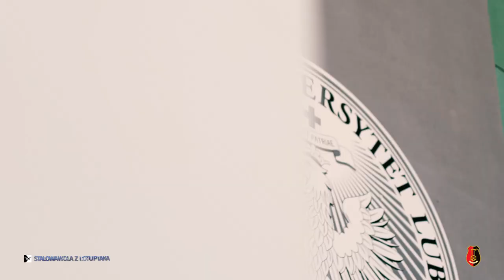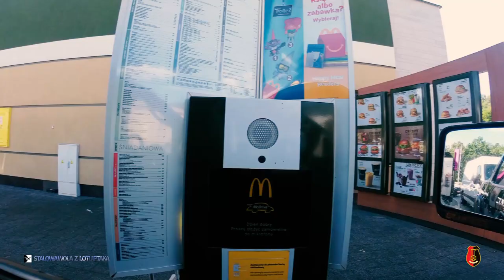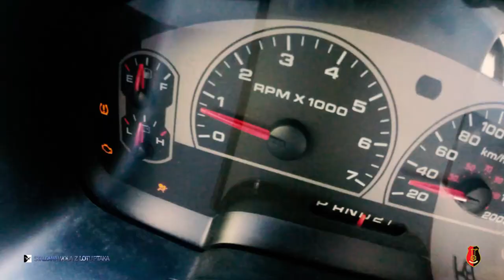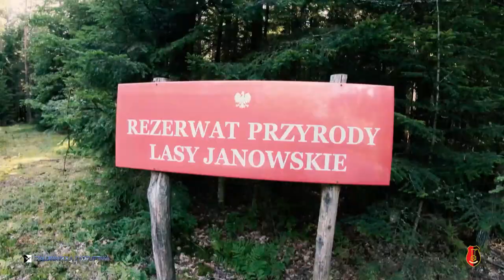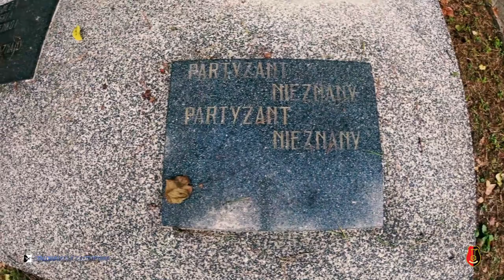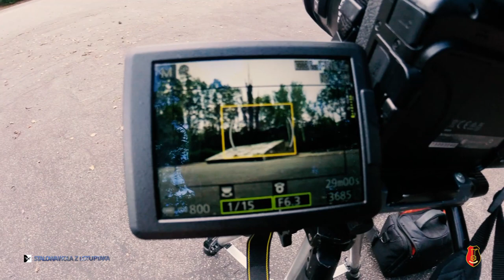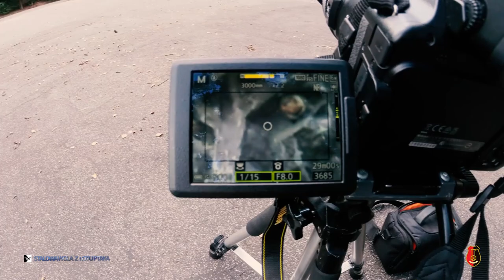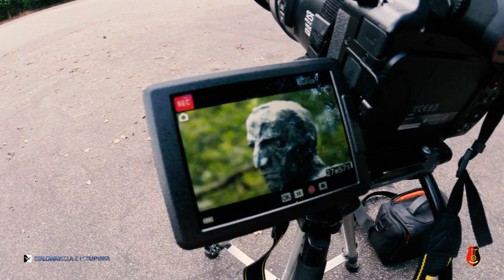Wycieczka do miejsca zwanego "Porytowe Wzgórze".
Parę dni temu wybrałem się na wycieczkę, gdzie w 1944 roku miała miejsce największa bitwa partyzancka na ziemiach polskich. Na miejscu bitwy znajduje się cmentarz partyzancki i duży pomnik według projektu Bronisława Chromego odsłonięty w 1974 roku. Znajduje się on na Równinie Biłgorajskiej, nad Branwią, 15 km na południe od Janowa Lubelskiego.Od Stalowej Woli to odległość (w linii prostej) około 25km. Piękne miejsce na wycieczkę rowerową.
Polecam i zapraszam na film.

wrzesień.2020. ♥ Stalowa Wola

Stalowa Wola z lotu ptaka to profil na facebooku z aktualną dawką zdjęć różnymi technikami, zrzeszający ludzi kochających swoje miasto Stalowa Wola i okolice.